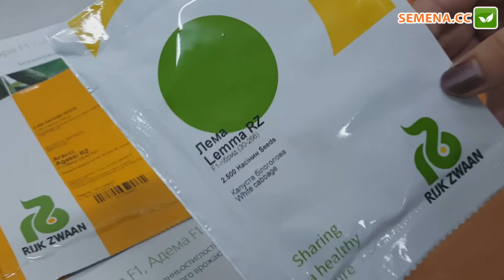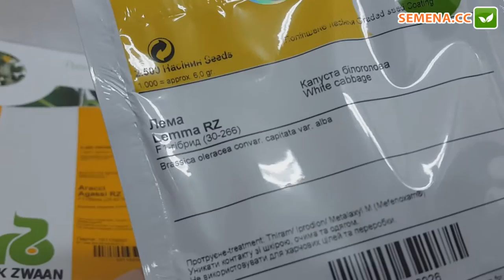Антифейк капуста Лема Rijk Zwaan